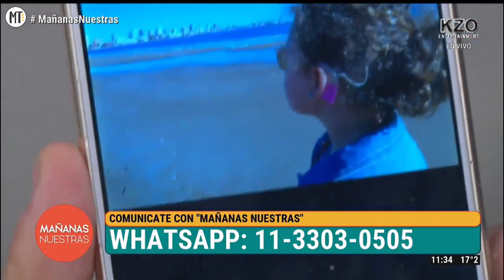Mañanas Nuestras 20/09/2019 - Primer bloque - Trillizas de Oro